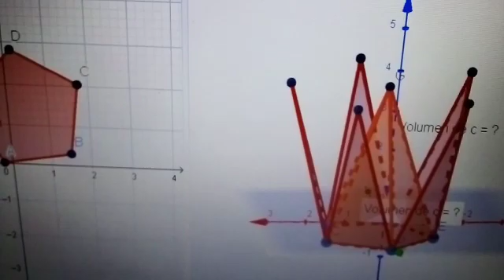Geogebra Camilo Carmona Ararat 7-6(3)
Figuras geométricas